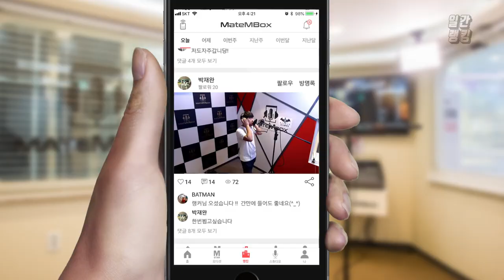메이트엠박스 일간 랭킹 순위 TOP4 2018년 7월 29일 [daliy ranking]